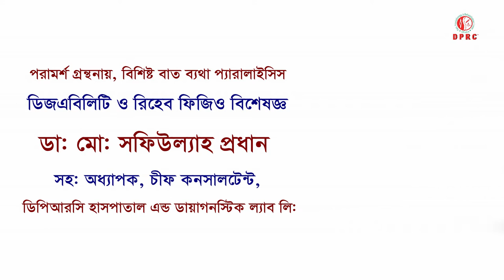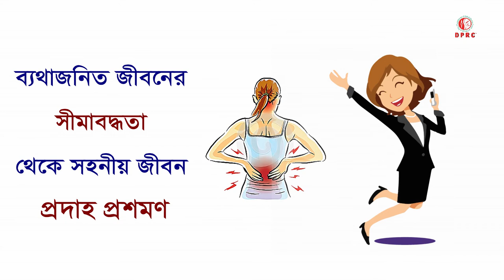ব্যথার চিকিৎসায় ইন্টারভেনশন থেরাপি || Intervention Procedure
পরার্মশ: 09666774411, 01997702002